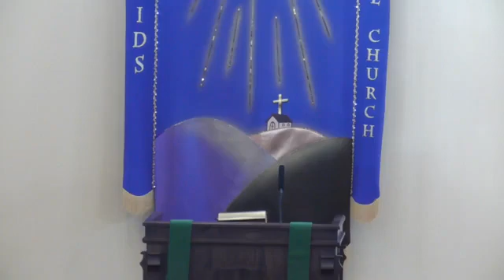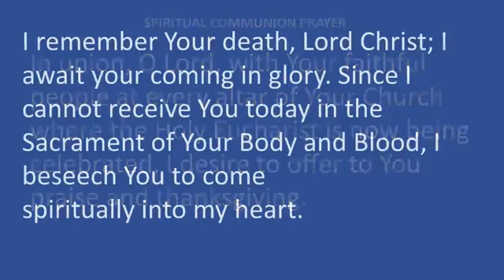Holy Eucharist, Sunday October 31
Today we celebrate All Saints Day, one of the holiest days in the Christian year!